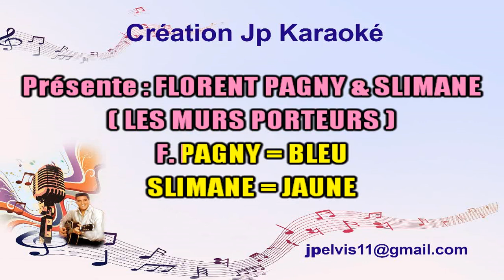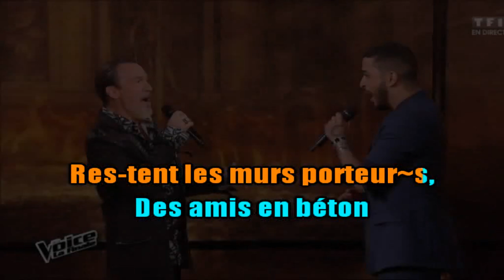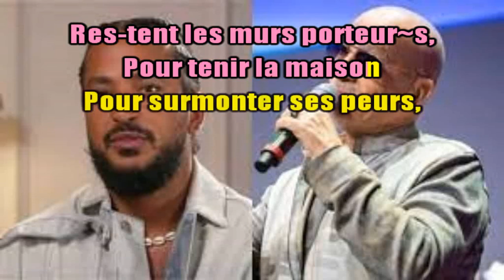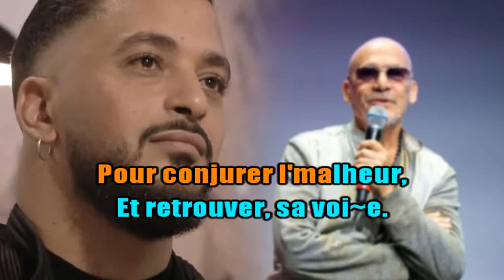KARAOKÉ Florent Pagny & Slimane Les Murs Porteurs DUO (et Mise Au Point) Création JP Karaoké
Aujourd'hui je voudrais juste faire une remarque à tous ceux et toutes celles qui utilisent les karaokés pour en faire des covers et les mettre en ligne ainsi que certains animateurs (je dis bien certains . . qui font leurs soirées rémunérées avec les karaokés pris généreusement sur le net,) qu'ils ont le droit de glisser un merci, un like et sur Youtube de mettre le lien d'origine du karaokémaker quel qu'il soit. J'ai pris la peine d'aller regarder hier soir sur certaines chaînes créatrices et c'est effarant de constater le peu de reconnaissance vu le travail et les dépenses d'achat de bandes son à l'année . . . Je ne parle pas qu'en mon nom car en ce qui me concerne je ne fais pas la chasse aux abonnés. Je suis simplement choqué de constater le manque de reconnaissance de certains. Donc je remercie la plupart d'entre vous qui avez le respect de citer les créateurs de karaokés lors d'une mise en ligne d'un cover. Je le vois sur certains de mes abonnés qui ont le respect de citer la chaîne d'où est chantée la chanson mise sur Youtube ou Facebook et encore une fois peu importe le créateur de karaoké. Je sais que bcp le font et heureusement qu'il y a des personnes qui savent nous soutenir. Notre seul but est de VOUS faire plaisir en chansons et musique. Voilà, je sais que je ne vais pas me faire que des amis mais  . . TANT PIS ! Je dis bien haut ce que certains pensent tout bas . .
Et c'est loin d'être joli joli . .
Bref revenons à la chanson :
Bande son récente source Recisio (Version Karaoké) .
Bon chant, prenez bien soin de vous et . . . Aimons-nous vivants ! ❤️❤️👍
JP